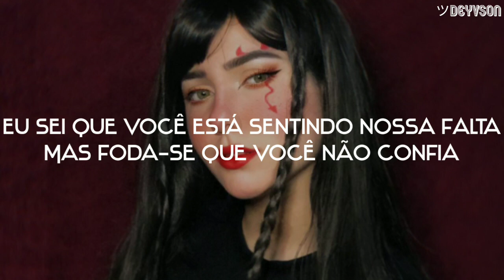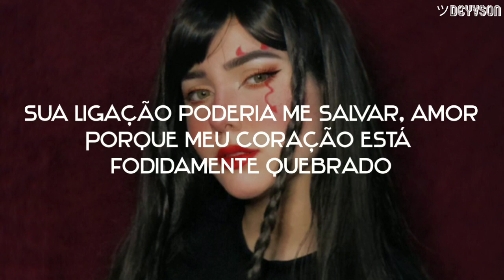Elko - Drunk and Out of Town ft. phem [Legendado| Tradução]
Elko - Drunk and Out of Town ft. phem legendado
Elko - Drunk and Out of Town ft. phem tradução
Elko - Drunk and Out of Town ft. phem letra